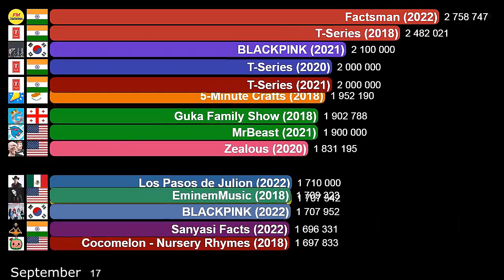Fastest Growing Channels in September of ALL TIME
A visualization showing the YouTube channels that gained the most subscribers in September of all time.

00:00 tomiii 11 | MrBro
Tomás Blanch Toledo, a Chilean Spanish-speaking YouTuber better known online as tomiii 11, instantly became one of the fastest growing YouTube channels in the site's history in April 2021 gaining more than 8 million subscribers. Its second best month was in September 2021, gaining 1.2 million subscribers. Because of this growth, the channel ended up entering this ranking.

Charles "CJ" Donaldson, better known online as MrBro, is an American YouTuber. He is the older brother of MrBeast. When MrBeast announced the launch of MrBro's channel on August 25, 2019, he gained many subscribers. Then, on August 28, 2019, he uploaded his first video and the channel kept growing. Due to its growth, the channel also managed to appear in the ranking.

00:20 Zealous | MrBeast
Mathew William Doyon, better known online as Zealous, is an Canadian-American YouTuber who was featured in MrBeast's video "Get This Random Person 1,000,000 Subscribers". He won the challenge which caused his channel to gain 926.1K subscribers in a day and almost 2 million subscribers in September 2020.

Jimmy Donaldson, better known as MrBeast, an American YouTuber, is growing faster and faster year after year. September 2021 was his best September of all time, gaining almost 3 million subscribers.

00:40 T-Series | Vlad and Niki | BLACKPINK
T-Series, an Indian record company, appears in the final Top 15 with 4 entries corresponding to September of 2018, 2019, 2020 and 2021.

Vladislav Vashketov and Nikita Vashketov two Russian American-born brothers appear in the final Top 15 with two channels. The Vlad and Niki channel that had its best September in 2020 and the Vlad y Nikita Show channel that had its best September in the same year.

The South Korean BLACKPINK, a girl group formed by Jisoo, Jennie, Rosé, and Lisa is also in the final Top 15. Their best September was in 2021, when they gained almost 3 million subscribers.

FINAL TOP 15 CHANNELS

FINAL TOP 15 COUNTRIES
India: 7 entries
USA: 6 entries
Cyprus: 1 entry
South Korea: 1 entry

OTHER COUNTRIES DURING THE VIDEO
Mexico
Chile
Spain
Georgia

DATA SOURCE
Ranking made in this YouTube channel.